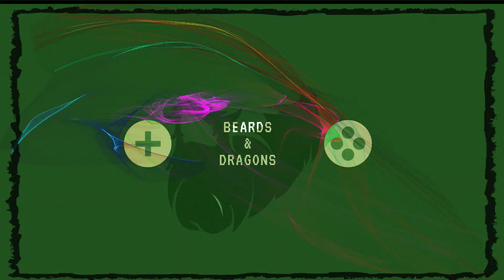Nearing the end, slowly.... | TombRaider(2013)